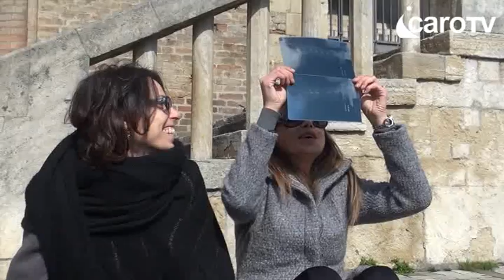Icaro Tv. Gli "eclissati" in piazza Cavour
Interviste di Icaro Tv in piazza Cavour a Rimini nel momento di picco dell'eclissi (20/03/2015)